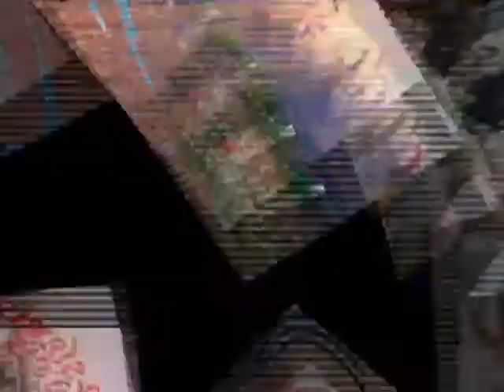માળિયાહાટી-પ્રેમ પરિવાર દ્વારા અખંડ રામધૂનનું આયોજન યોજાયું